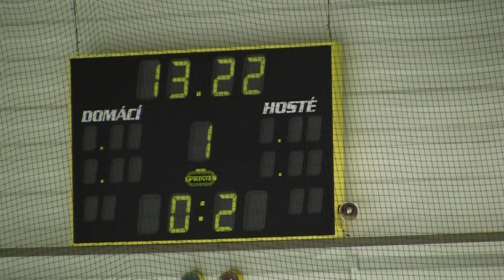20101228 Sparta PU_0013.MTS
HC Letci Letňany Praha vs. HC Sparta Praha Přátelák Starší Dorost 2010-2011 Hokej Czech Midget 18U Exhibition Game Ice Hockey Prague Canon Legria HF S21